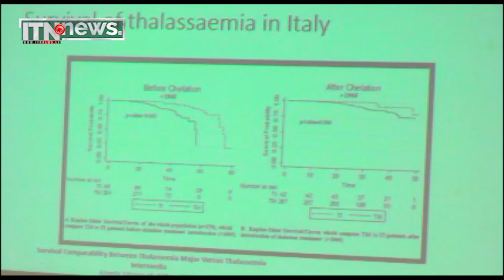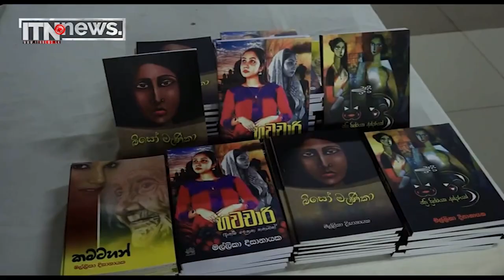පුවත් කෙටියෙන් - ජාත්‍යන්තර තලසීමියා දින ජාතික උත්සවය